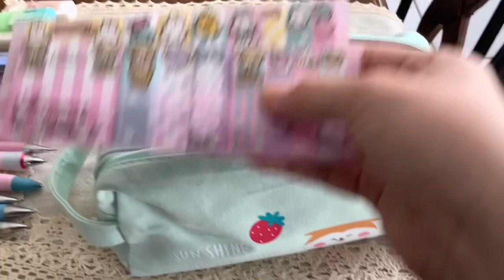What’s in my pencil case? | MY FIRST VIDEO! + Kawaii stationary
Hi guys! Sorry I spelled Sumikko Gurashi wrong btw D:
 In todays video I will be showcasing some stationary I have! Most of which are bright colorful and cute! Here are the links to some that I got from Amazon :D
LOL I JUST REALIZED THERES KPOP MUSIC IN THE BACKGROUND SORRY ABT THATTTTTT I forgot to turn spotify off haha

Multicolored pen:

Pencils, Led and Eraser bundle:

Cute Pencil (sumikko gurashi):

Pencil Case

Unfortunately I couldn't find the rest of the items on Amazon.

If this video does well then I will do a HUGE kawaii stationary showcase!!! 🥳